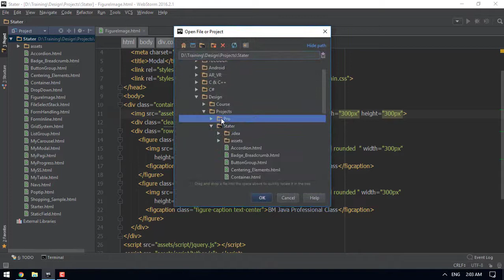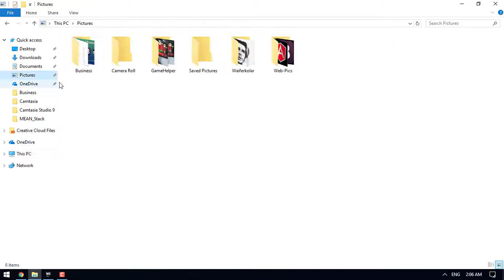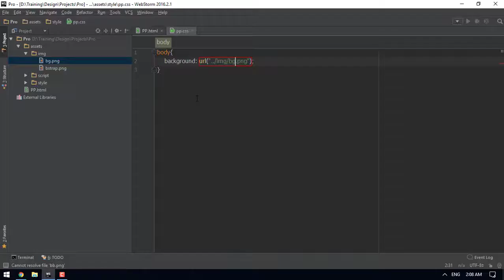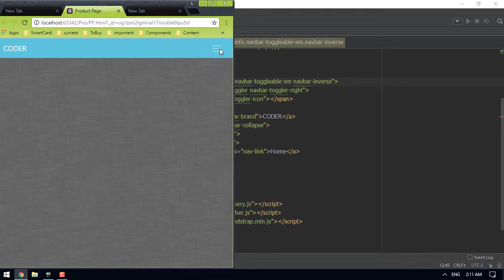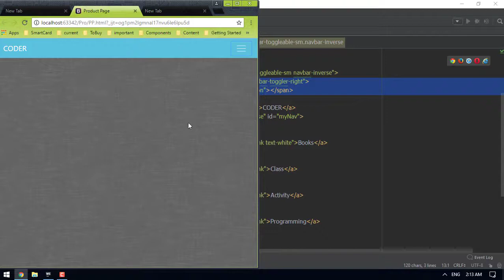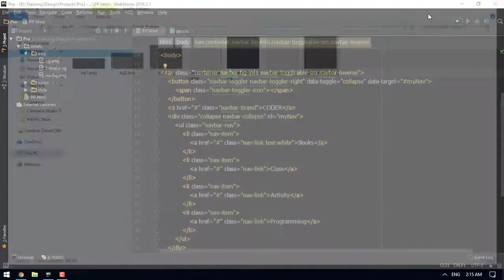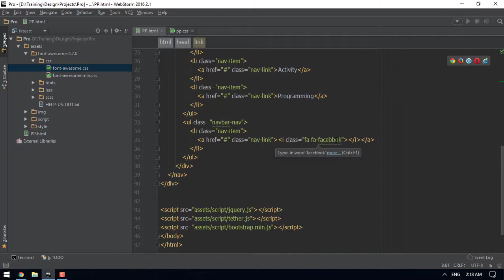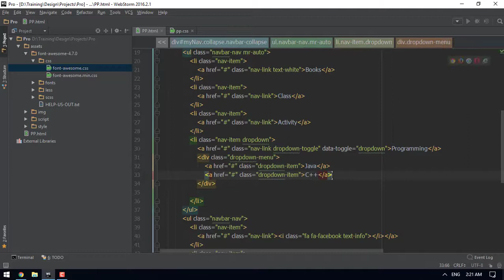Bootstrap Old 024 Pro